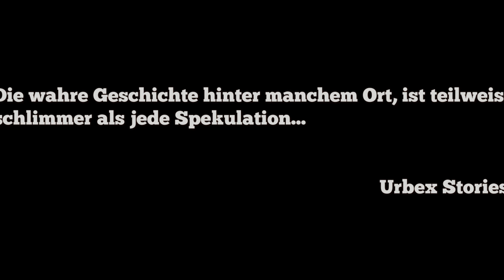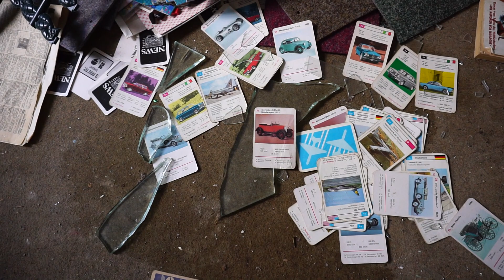True Crime auf einem Lostplace Hier spielte sich eine Tragödie ab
Als wir damals diesen Lostplace besuchten, ahnten wir noch nix von der Geschichte die dahinter steckt. Diese erzählen wir euch jetzt.
Vorsicht , Trigger Warnung. Es geht hier um ein Verbrechen innerhalb einer Familie. Wen so etwas belastest, bitte ein anderes Video von uns oder unseren Youtube Kollegen schauen.